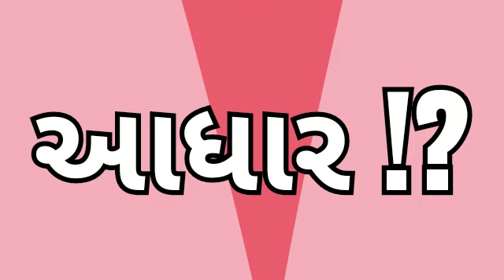March 30, 2020